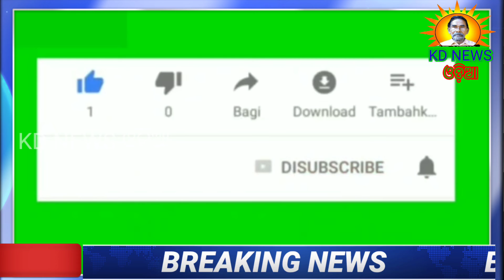କପୁଣ୍ଡି କପ କ୍ରିକେଟ, ଚୁଟିଆପଶି ଚମ୍ପିୟାନ ।